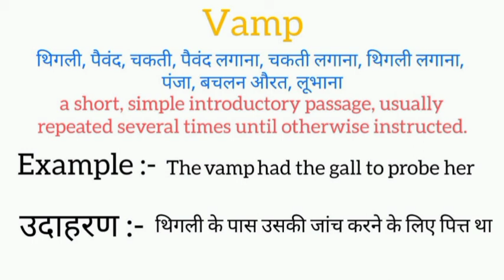Vamp meaning in hindi || vamp ka matlab kya hota hai || word meaning english to hindi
vamp meaning in hindi
vamp ka matlab kya hota hai
english to hindi
word meaning
what vamp
vamp ​का हिंदी अर्थ